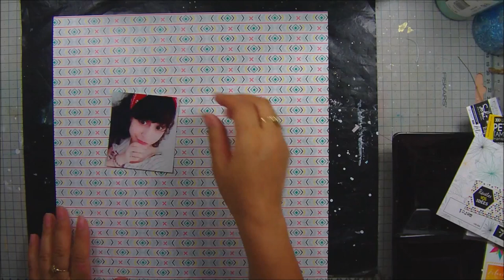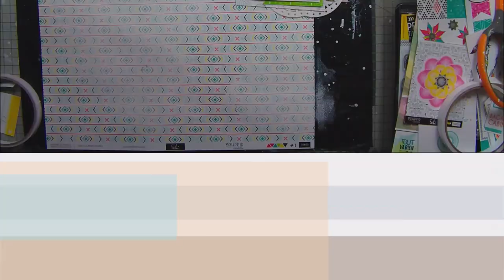"Unique" process#126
more details at :
plus de details sur :